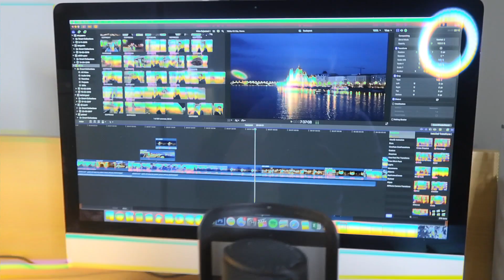24 HOURS IN BUDAPEST HUNGARY 🇭🇺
I had the fortune of just a few hours in the beautiful capital city of Hungary, Budapest. In these few hours I picked up my camera and take you along for a trip around the Old Town, riverside on the River Danube, Buda Castle, Buda Terrace and some spectacular views out over the Parliament building. I'd have loved more time, and I will definitely be back in the future to film more. What a lovely city! Hope you enjoy the video guys and see you again, very soon